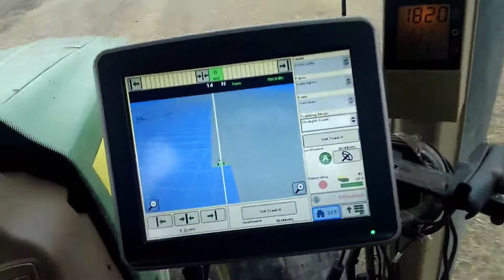Helping a buddy drill wheat.